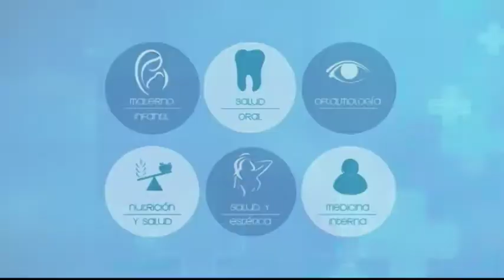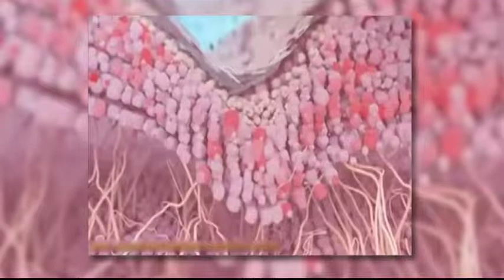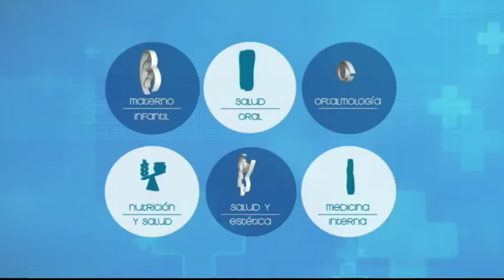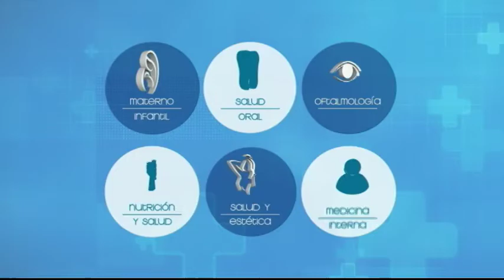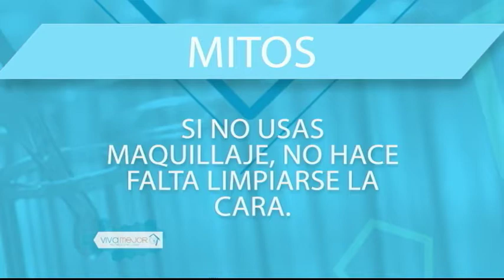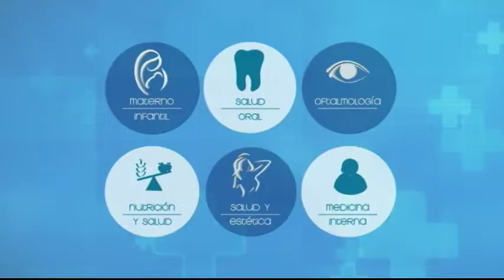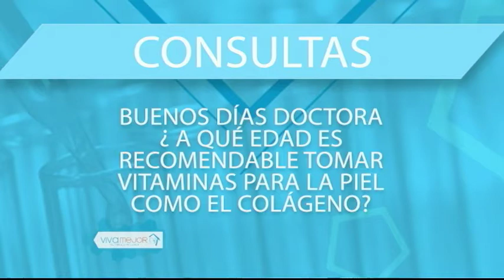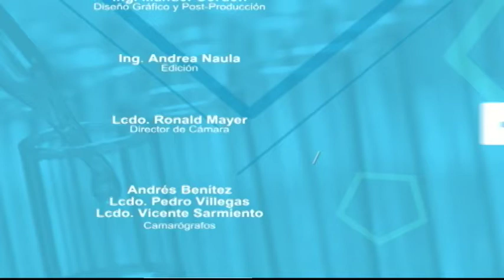VIVA MEJOR | ENVEJECIMIENTO CUTÁNEO | 08-08-2018